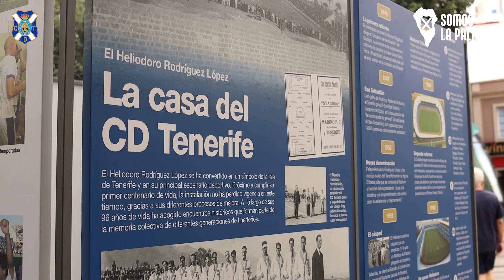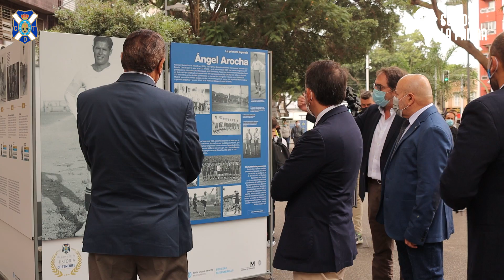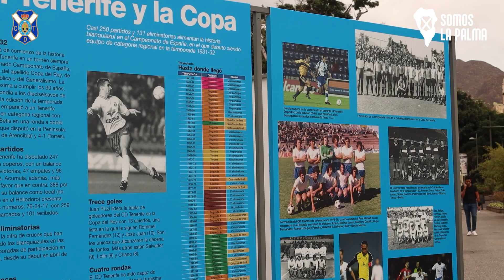CentenarioCDT | "Un paseo por la Historia" en las Ramblas de Santa Cruz